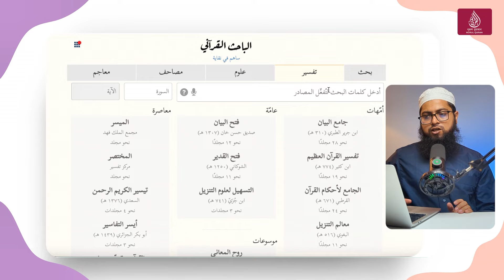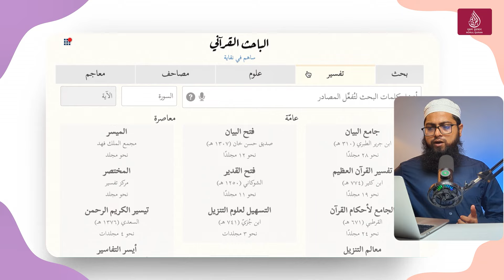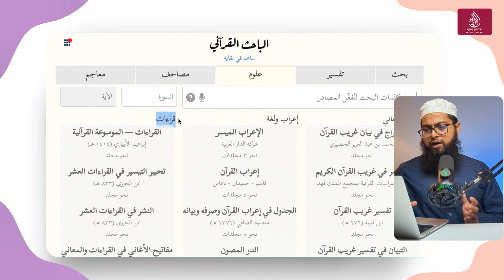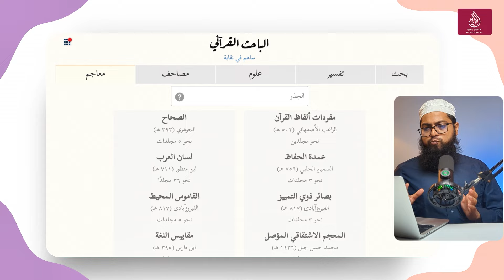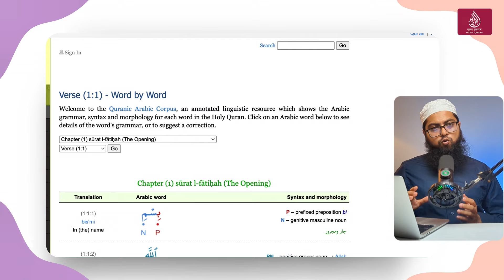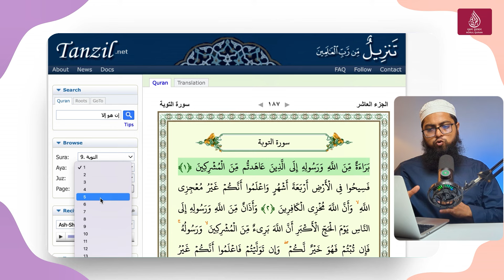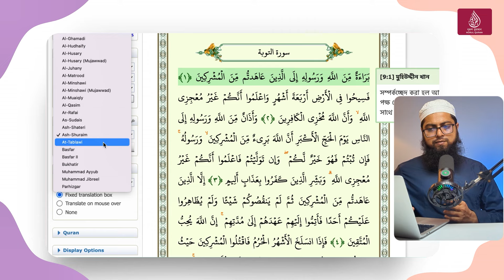কুরআন বিষয়ক ৩টি সেরা ওয়েবসাইট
যেসব মাধ্যমে আমাদেরকে ফলো করে একাডেমির কার্যক্রম সম্পর্কে নিয়মিত আপডেট পেতে পারেন -